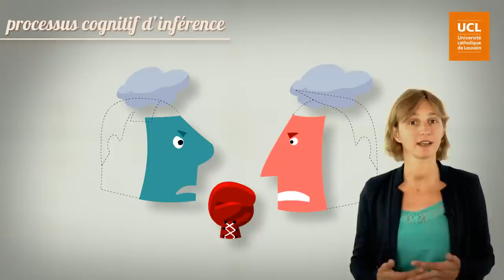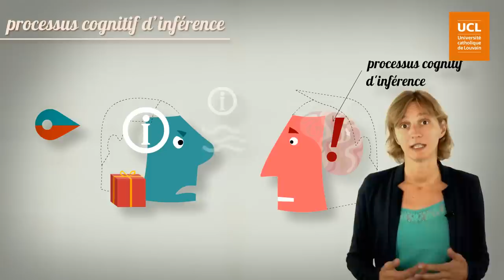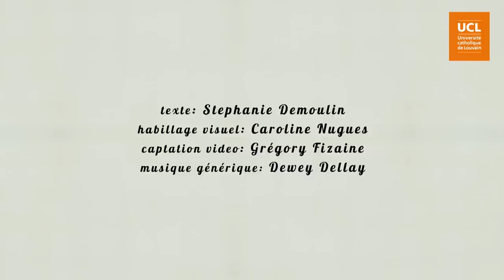65. Processus cognitif d'inférence